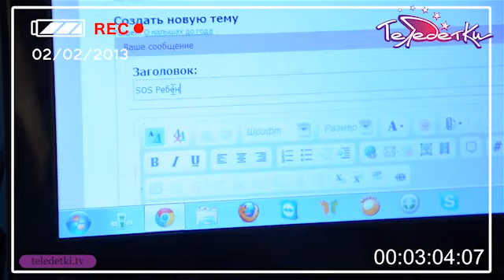Неусидчивый малыш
Мама шестимесячного Даниила неожиданно поняла, что ее ребенок еще не сидит, что заставило ее задуматься: норма это или нет. В поисках способов стимуляции овладения важным навыком, она наткнулась на мнение "вообще не учить ребенка сидеть?" Правильность каждого подхода комментирует врач-реабилитолог Алексей Иванов.